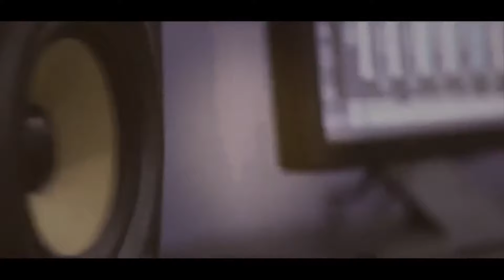الفنان يزن حمدان زيانة العريس محمد دروبي شوفة T Aljabaly2019